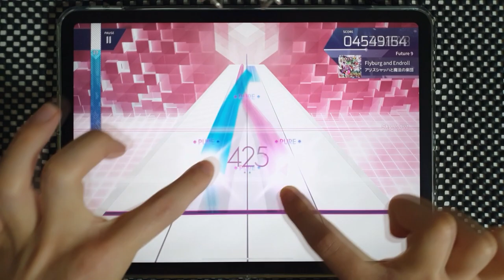【Arcaea】 Flyburg and Endroll [Future 9] PURE MEMORY (MAX)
I forgot to cut it😅

Arcaea v3.2.3
アリスシャッハと魔法の楽団 - Flyburg and Endroll
Speed: 4.5
Offset:

Device:
iPad Pro 11
Recording Device:
Galaxy Note 10+
ZOOM H4n